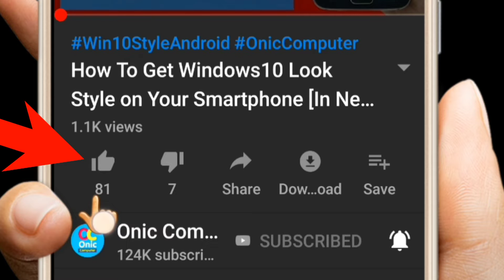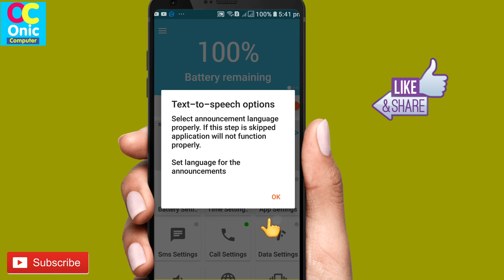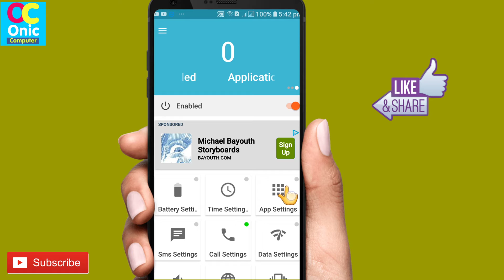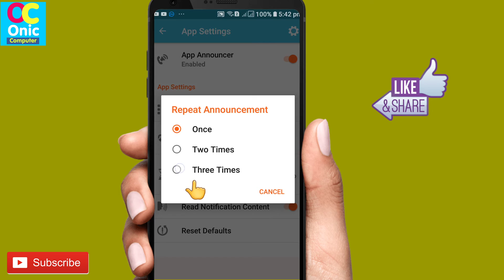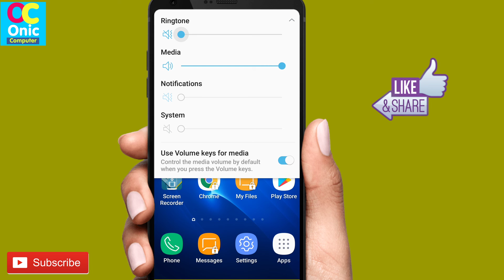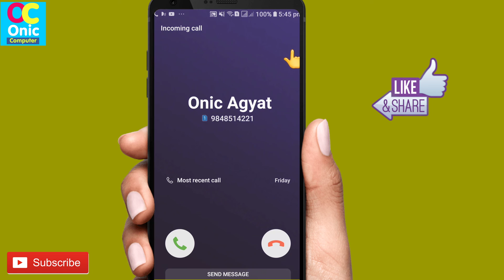Call आउँदा मोबाइलले पढेर सुनाउँछ | incoming call announcer setting in Mobile Phone in Nepali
incoming call announcer setting in Mobile Phone in Nepali
Mobile incoming call tips in nepali
How To Learn English Easily ?
Robot Sophia in Nepal
Some Popular Videos in Channel
5. Your Name in Voter List
7. Type in Nepali on Mobile
9. Pay Electricity Bill From eSewa
10. Your Mobile Original or Duplicate
About Smart Announcer App:
Be Smart.. Be Different. Announcements On the Go ☺

Smart Announcer provides hands-free option for Incoming calls, Sms and notifications for Android platform.

Same feature can be extended over to Incoming SMS messages which can also be announced or Read.

Features:

# Provides hands-free experience, giving flexibility to respond to calls or texts.
# It announces the name of person calling you , if saved. Same feature can be extended to multiple apps which are used for text or messaging or call.
# Global Enable/Disable in widget/App main screen to control all features.
# App is interoperable with for an unknown contact , the number would read out.
# Gives option to set number of repetitions for announcements.
# Battery announcer with Level Announcements and charging announcements.
# Data announcer with Connectivity Announcements like connected, disconnected.
# Option of announcements in local language ( if supported by system ).
# Mode based announcements silent mode option.
# Option to tune the Voice as per user requirements like Pitch, rate.
# UI beautifully design.
# Time Announcer enriched with lot of options which user can control.
# Supports App widget which helps user to control on/off option for Call , SMS , Time and Application announcer from the home screen.
# Notification announcements from the applications are supported from and above android version 4.3 only.
Note: This Application uses the Android Notification Service to process new notifications only if you grant permission to do so. It does not collect the contents of notifications in any form.